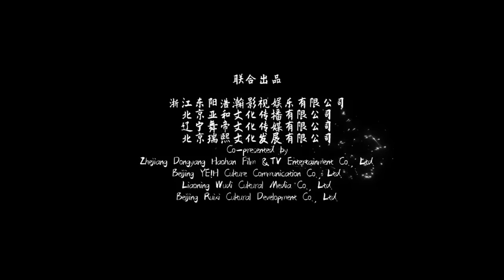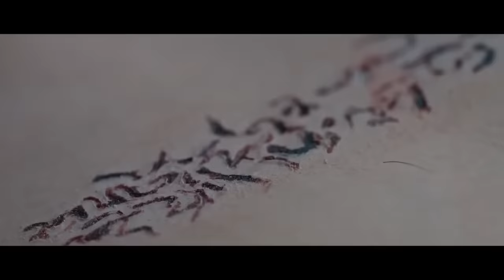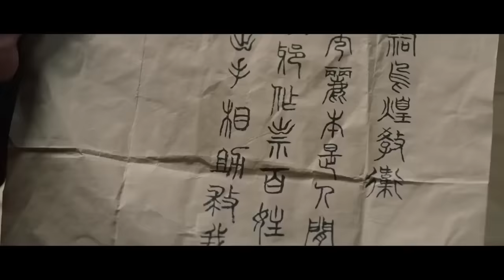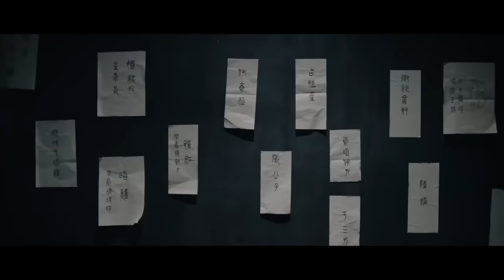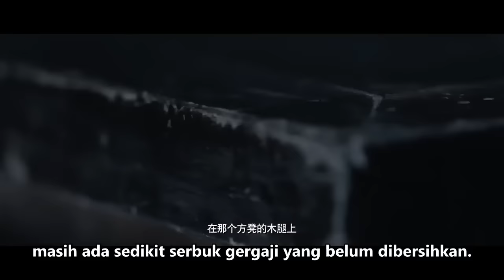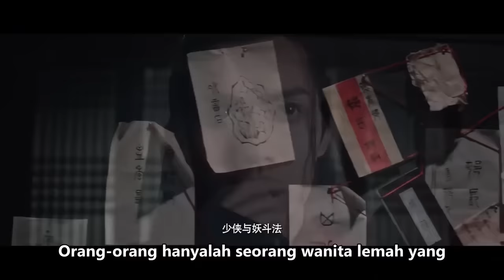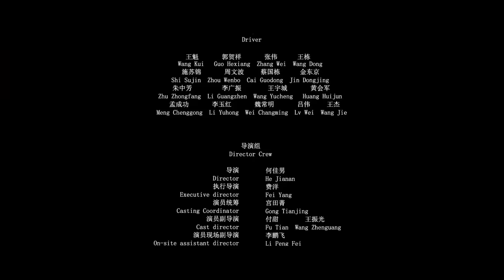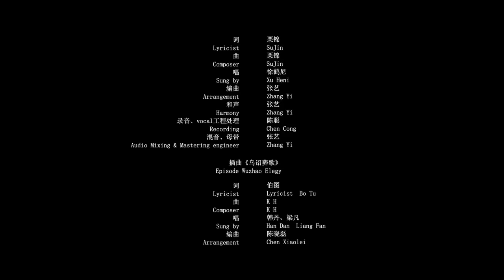【INDO SUB】Gu Jian Qi Tang Zhi Bei Ge Zhou | Pembunuhnya ada di sekitar | Film China 2023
▶Info Produksi
Film nama cina：《古剑奇谭之悲歌咒》
Dibintangi: Hu Wenzhe / Xia Ruoyan
Genre: Aksi / Kostum

▶Sinopsis Hermit's Sword
Zhaoli, merek teratas di Wenxianglou, meninggal secara tragis. Meng Daxia, yang tergila-gila padanya, menipu Wu Mang dan orang lain yang memiliki keterikatan dengan Zhaoli selama hidupnya dan menjebak mereka di Desa Huaixiu. Dia ingin menggunakan lagu pemakaman Wuzhao untuk membalas dendam Zhaoli, tetapi dengan kematian orang yang terus menerus dan aneh, semua orang menyadari bahwa pembunuh yang sebenarnya telah berubah menjadi salah satu dari sembilan orang yang hadir dan memanipulasi permainan balas dendam. Pada akhirnya, di bawah kepemimpinan Wu Mang, misteri kebenaran perlahan terungkap.